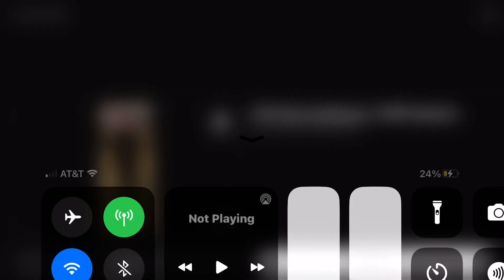Cliffhanger - davemadson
Record Date: July 5, 2023
Video Produced: July 5, 2023
Timing: approx. 4 min 41 sec